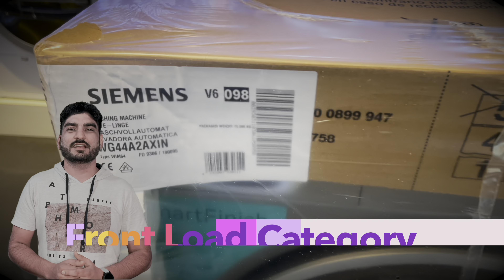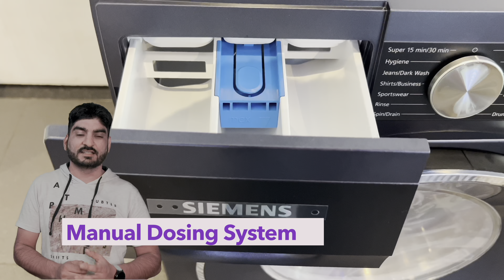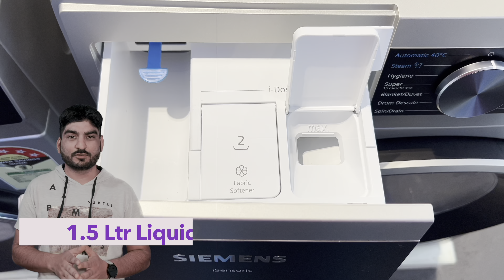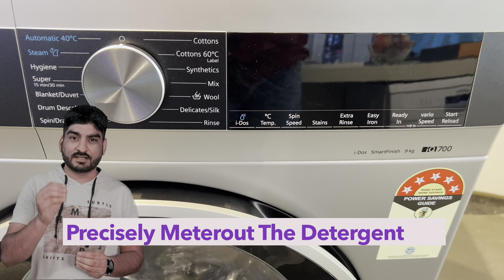siemens idos washing machine | siemens iq700 washing machine | best front load washing machine 2024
In This Video I Am Going To Show & Explain You Siemens Newly Launched iQ700 Series idos Washing Machine.

This Is Siemens Newly Launched Front Load Washing Machine Model Of August 2023.

This Washing Machine Comes With i-Dos (Intelligent Dosing System) Technology.

Special Steam Program With Anti Stain Selection.

✅ WG44A2AXIN (idos) (iq700 Series) (9.0 Kg) (1400 rpm) (Silver Inox) (Mrp:- 72,990/-)

✅ WG44A2A0IN (idos) (iq700 Series) (9.0 Kg) (White) (Mrp:- 70,590/-) '

washing machine
front load washing machine
fully automatic front load washing machine
front load washing machine 1400 rpm
best 9kg front load washing machine in india
siemens washing machine
siemens steam washing machine
siemens steam washing machine how to use
how to use siemens washing machine
how to use siemens washing machine iq700
how to use siemens washing machine iq500
siemens washing machine how to use
siemens iq500 washing machine
siemens iq700 washing machine
siemens idos washing machine
siemens iq700 idos washing machine
siemens front load washing machine
siemens front load washing machine demo
siemens front load washing machine review
best front load washing machine 2023
siemens best washing machine
idos siemens washing machine
idos washing machine siemens
siemens idos washing machine review
siemens idos washing machine demo
siemens 9kg washing machine
iq700 siemens washing machine
iq500 siemens washing machine
siemens washing machine iq700 9kg
siemens washing machine iq700 idos
idos washing machine
WM12J16WIN
WM12J26SIN
WM12J46SIN
WM14J46HIN
WM14J46IIN
WM12J26WIN
WM14J46WIN
WM14J46SIN
WT45W460IN
WN54A2U0IN
WN44A100IN
WT46N203IN
WT44B202IN
WT46G402IN
WN64A2U9IN
WNE4A2UPIN
WG34A200IN
WG34A20PIN
WG34A20SIN
WG44A2AXIN
WG44A2A0IN
WNE44A2UPIN